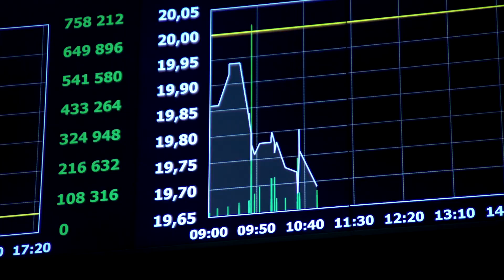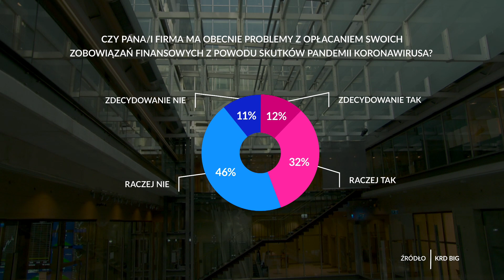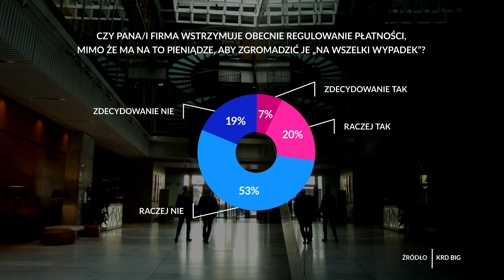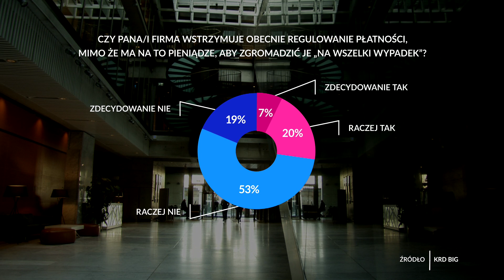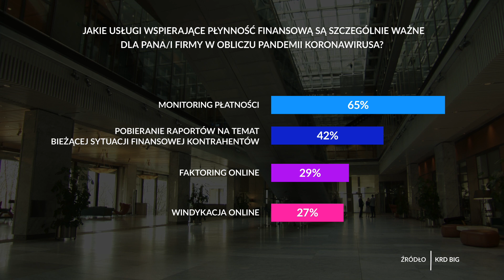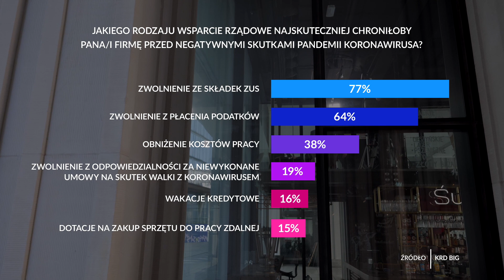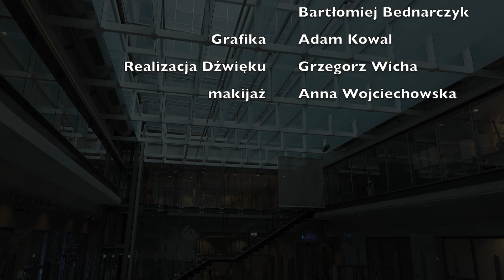Zatory płatnicze faktem - Szczerze o pieniądach odc. 7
Co z naszymi wypłatami? Czy nadal będą trafiały na nasze konta? Czy miejsca pracy zostaną zachowane? Wszystko to zależy od kondycji firm a ta w obecnej sytuacji nie jest najlepsza. Pytanie zatem jak długo przedsiębiorcy są w stanie przetrwać, gdy biznes przestał się kręcić? Niektórzy już teraz wstrzymują płatności faktur, by mieć gotówkę na swoich kontach. M.in. o tym w kolejnym odcinku programu Szczerze o pieniądzach Ernest Bodziuch rozmawia z Prezesem KRD Adamem Łąckim